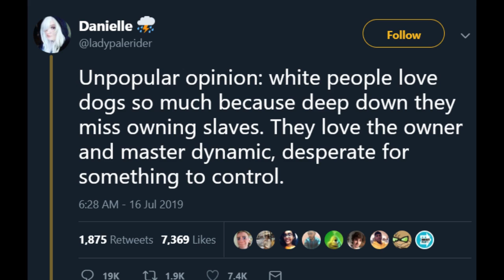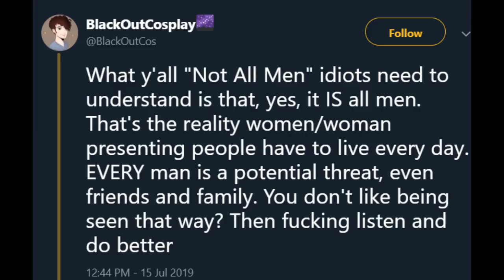Twitter's Guide to Owning Yourself 101